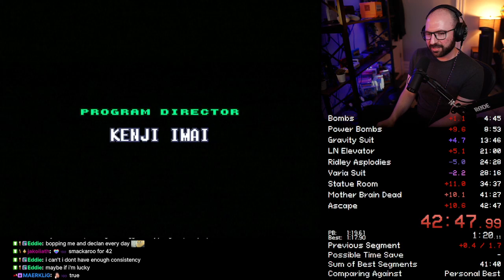Super Metroid Any% (PRKD) in 42m48s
This video's game capture is taken from an Analogue Super Nt, Analogue DAC, Retrotink5x, and Magewell USB Capture HDMI Gen 2.

The Super Nt has dejitter enabled, and the Retrotink5x is on firmware 2.71, in 1080p min-lag mode, with framelock enabled.